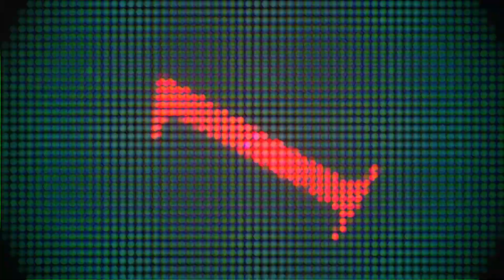*WARNING* Best Gorenko Sniper Class will get you REPORTED🤷🏻‍♂️🤣🤣🤣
ENJOY & BE BLESSED! 🙏🏼

I GREATLY APPRECIATE ALL THE LOVE AND THE SUPPORT!!!

0:00 LOL
0:25 Intro and Class Set Up
1:54 Atomics and Montage